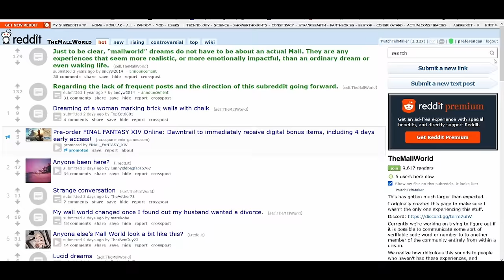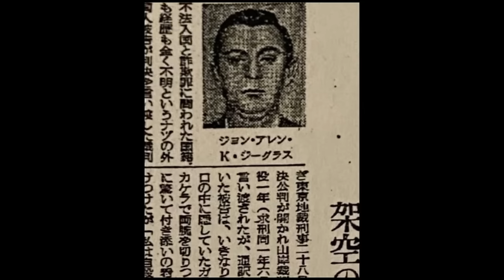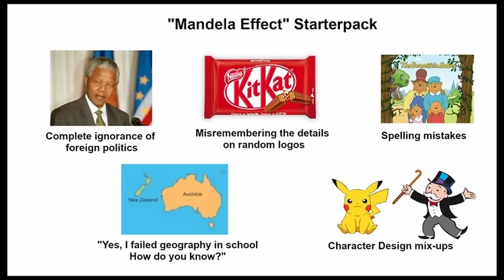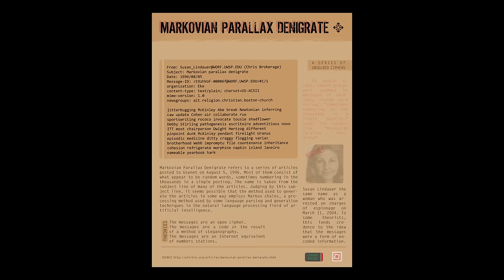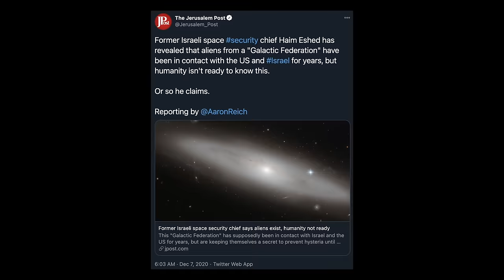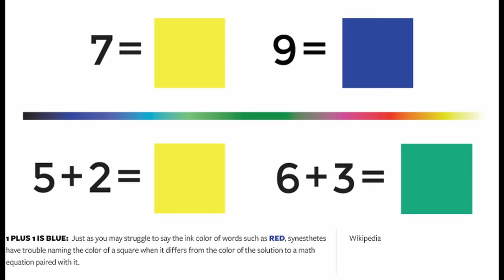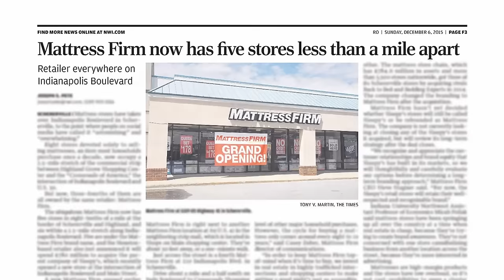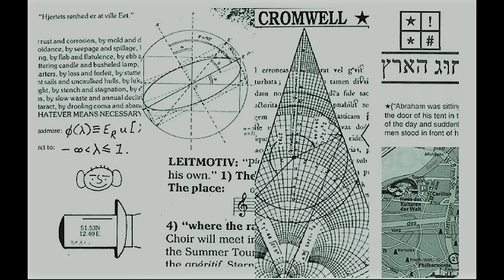Mysterious Happenings and Rabbit Holes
Timestamps:

00:00 - Magnetic Cactus
01:26 - Majestic 12
02:55 - Mall World Dream
04:45 - Man from Taured
06:15 - Man in the Iron Mask
07:38 - Mandela Effect
09:39 - MANIFEST PRODUCTION OBSERVERSHIP
10:48 - Marfa Lights
12:34 - Mariana UFO incident
14:34 - Markovian Parallax Denigrate
16:23 - Mars Bunkers
18:07 - Mary Celeste
20:02 - Mass-induced Synesthesia
21:52 - Matrioshka Brain
23:42 - Mattress Firm Conspiracy
25:32 - Max Headroom incident
27:17 - May Day Mystery